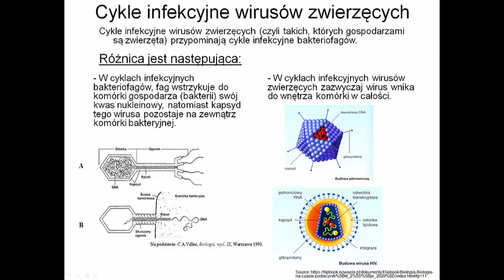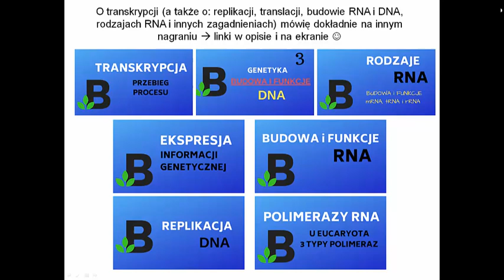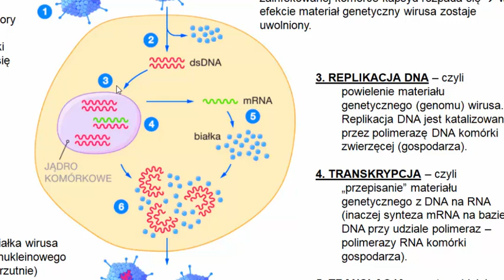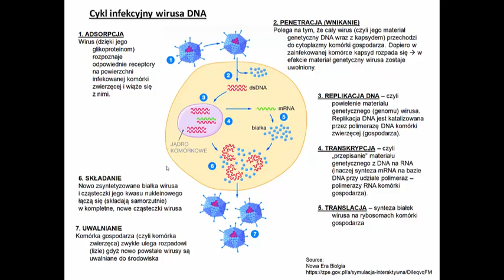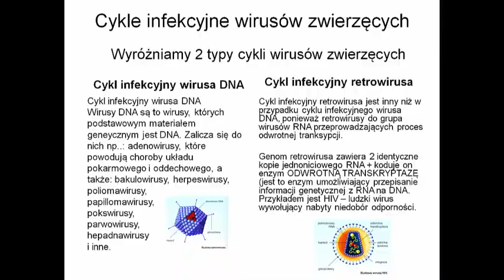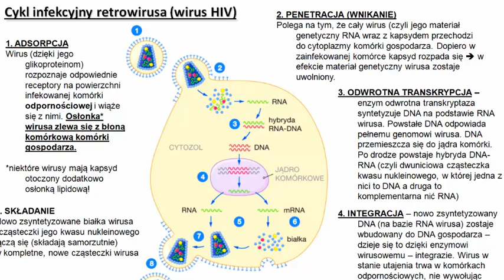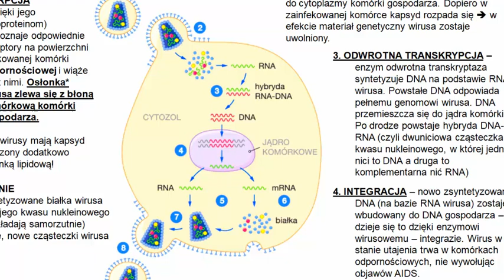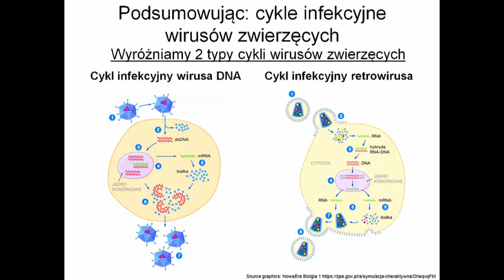Cykle infekcyjne wirusów zwierzęcych Wirusa DNA i retrowirusa - Wirusy - KOREPETYCJE z BIOLOGII 319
CYKLE INFEKCYJNE WIRUSÓW ZWIERZĘCYCH:

00:00 początek
00:08 Kanały na YouTube 👉 Korepetycje z Chemii, Fizyki, Matematyki
00:16 Wstęp do cykli infekcyjnych wirusów zwierzęcych
00:40 Cykle infekcyjne bakteriofagów
00:55 2 typy cykli wirusów zwierzęcych
01:05 cykl infekcyjny wirusa DNA
02:10 Nagrania z genetyki 👉 Playlista
02:25 Cykl infekcyjny wirusa DNA
05:24 Cykl infekcyjny retrowirusa na przykładzie wirusa HIV
07:06 Odwrotna transkrypcja
09:05 Podsumowanie
09:23 Zakończenie

Korepetycje z Chemii, Fizyki, Matematyki

✅ WYKŁADY z genetyki

Kanał poświęcony korepetycjom z Biologii i Chemii

Źródło rycin / source engravings:
opracowanie własne na podstawie dostępnej wiedzy medycznej / own study based on commonly available medical knowledge